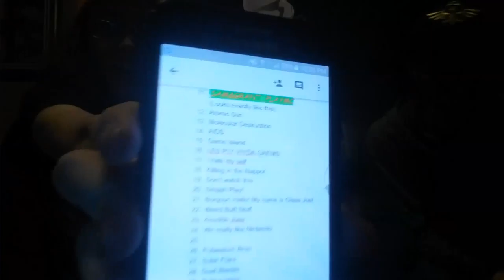Vlog #67: British Rockers from Outer Space!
Comment if you want me to do something or give a shout out! Like the video, I thrive on your attention...

New Vlogs (Hopefully)every Monday!
Alogs have no specific schedule as of right now, but they are in production.

Go Check Out the Subreddit!